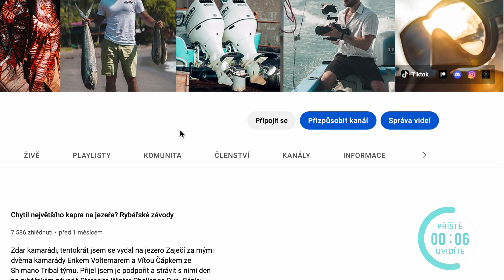NEJVĚTŠÍ ryba mého ŽIVOTA mě málem stáhla z útesu! (NEBEZPEČNÉ) [Honduran Hunt 1 - Ep. 7]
► *Podpoř mě na Herohero:* a získej bonusový obsah, videa s předstihem, měsíční newsletter o novinkách, nástrahách, technikách a další výhody!

► *Odkazy:*

► *Díky ​⁠Deeper, Mikado a Fishmax.cz​⁠ za podporu v mé tvorbě!*
► 10% z ceny na s kódem *EDER10*
► 15% na čelovky a světla z s kódem *EDER15*

► *Moje výbava na přívlač v ČR:*

Prut 1 - Ultra Light: Mikado Sky Dream UL | 2.24m | 1.5-9g
Prut 2 - Ultra Light 2: Mikado JAWS Light River | 2.85m | 2-14g
Prut 3 - Light: HART BLOODY IKA 25S | 2.51m | 8-25g
Prut 4 - Medium: Westin W6 Powerteez | 2.7 m | 14-49g
Prut 5 - Medium/Heavy: Westin Powershad | 2.7 m | 20-60g
Prut 6 - Baitcast: Mikado JAWS Twitch | 1.95 m | 5-28g
Prut 7 - Heavy Baitcast: Mikado JAWS BIG BAIT CAST | 2.55 m | 45-130g

Naviják 1: Mikado Sky Dream 3011 FD
Naviják 2: Mikado JAWS 3008 FD
Naviják 3: Shimano Stradic 2500 FM
Naviják 4: Shimano Stradic C 3000 FM
Naviják 6: Multiplikátor Mikado Jaws 151 LH
Naviják 7: Multiplikátor Shimano Tranx 401 A LH

Podběrák 1: WESTIN W3 CR Landing Net vel. L
YETI PANGA® 28L WATERPROOF BACKPACK
Decathlon rybářský batoh / chest pack 500 15L + 5L

► *Moje výbava na lov v moři 2024:*

Prut 1: Hearty Rise Skywalker Shore Jigging | 2.91 m | 100g
Prut 2: Westin W6 Popping  | 2.3 m | 100-180g

Naviják 1: Shimano Twin Power SW 6000 XG
Naviják 2: Shimano Twin Power SW 14000 XG

► Díky všem lidem a kamarádům, co mě od začátku podporovali na Patreonu a Youtube členství: *Matěj Žálek, PIKE IDEA, Filip Adam, Filip Indrák, Master Fishing, Cyril Jurásek, vojtmisl Dvorak, Má Rakouská dobrodružství, Jan Odstrčil, Tomas S, Alexandr Nymš.*